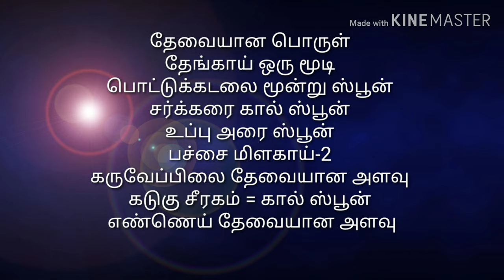ஹோட்டல் Style தேங்காய் சட்னி/Coconut chutney in tamil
Dear friends,
    In this video I am sharing with you
 how to make coconut chutney in Tamil

தேவையான பொருட்கள்
தக்காளி - 2
வெங்காயம்- 2
கருவேப்பிலை, உப்பு - தேவையான அளவு
பீர்க்கங்காய் தோல் - ஒரு கப்
கடுகு, சீரகம் - கால் ஸ்பூன்
உளுந்து - அரை ஸ்பூன்
கடலைப்பருப்பு - அரை ஸ்பூன்